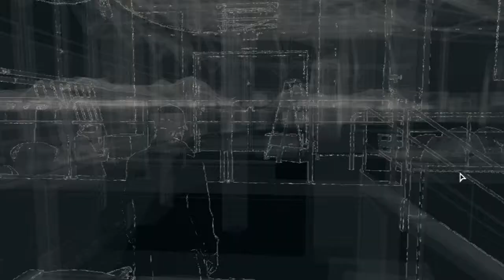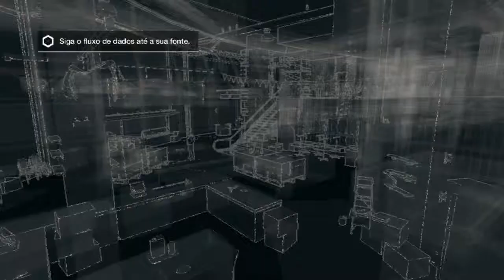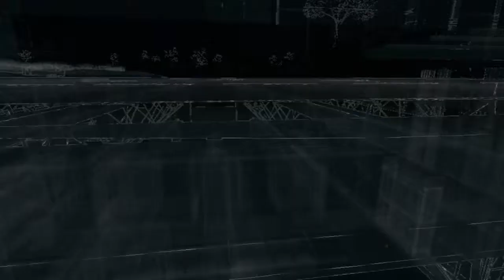Watch Dogs Gameplay On a HD 6370m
I don't know the cause of the freezes,but without it,the games runs acceptable on a Dual Core cpu with a mobile video card and 3 gb of ram.Without recording is better logic :D